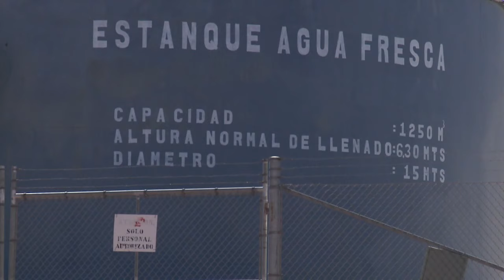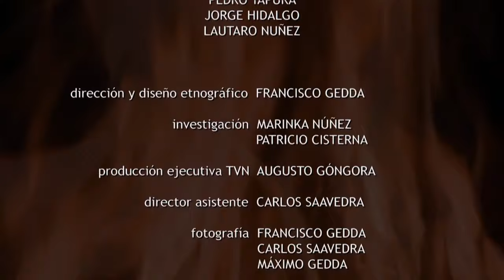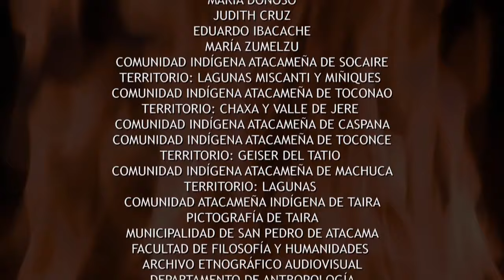Atacameño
Pueblos Originarios - Atacameño

En el piedemonte andino de la segunda región, junto al salar de Atacama la comunidad de Peine mantiene su antiguo maíz y algunos ritos ancestrales. Muy cerca está el Templo de Tulán datado en 3000 años. Asistimos a siembras, cosechas, riegos y al gran ritual de la Limpia de canales. Hombres y mujeres sabios reflexionan sobre su historia y presente. Viajamos con ellos por antiguas estancias licanantay. Elementos valóricos destacados: Apego a la agricultura, el agua y la limpia de canales y la defensa de sus tradiciones.

Protagonistas: Vicente Conzué, Laureano Chayle, Oriana Mora, Margarita Chaile, Raúl Ramos y Pedro Yapura, Jorge Hidalgo y Lautaro Núñez

Dirección y Diseño: Francisco Gedda
Director Asistente: Carlos Saavedra
Fotografía: Francisco Gedda, Carlos Saavedra, Máximo Gedda
Sonido: Alián Gedda
Montaje: Ricardo Olivares
Producción en terreno: Marinka Núñez, Patricia Mateluna
Música original: Marcelo Vergara
Ilustraciones: José Pérez de Arce
Animaciones: André Salva, Mario Zapata